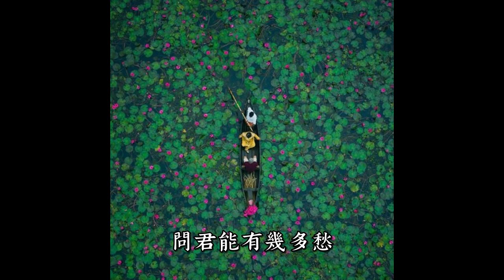虞美人·春花秋月何時了